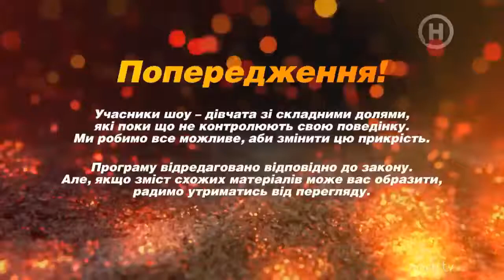ОБЗОР Від пацанки до панянки. Выпуск 2. Сезон 5 – 07.03.2021.– Анонс-розбір.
Как я создала это видео? Набрара в гугле: пацанки новий канал смотреть онлайн, и мне выскочила информация, вот я и создала свой Анонс Від пацанки до панянки. Выпуск 2. Сезон 5 – 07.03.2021.–  Анонс-розбір.